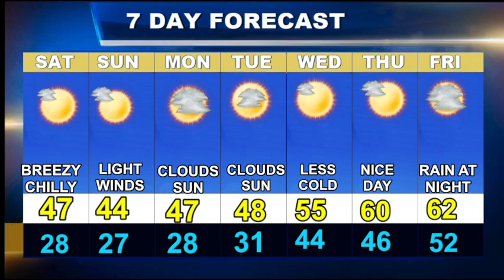Worcester Weather Forecast